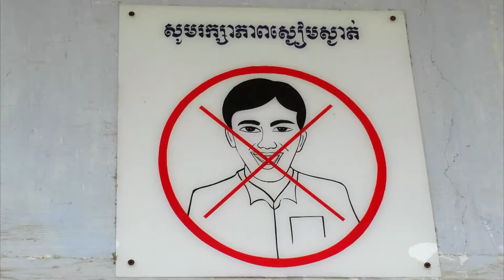2014 【歐周到了】 柬埔寨Cambodia Part 4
請按影片右下角選HD畫質觀看

暌違四年
《歐周到了》終於走出錄音室來到了柬埔寨
歐馥嘉周士為2014柬埔寨六日遊
不好笑砍頭(砍周士為的頭)！

1.Taylor Swift - I Knew You Were Trouble
2.Lenka - Everything At Once
3.烏拉多恩 - 鳥人

僅供教學交流分享使用